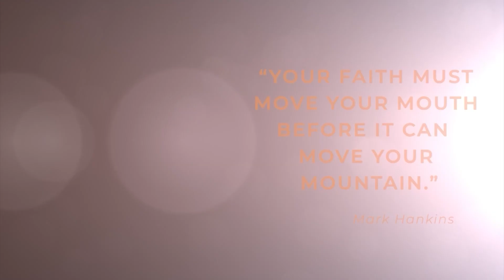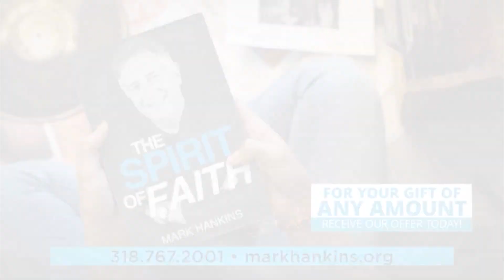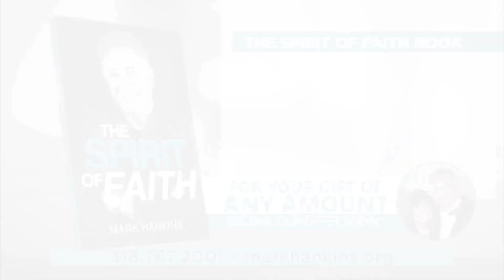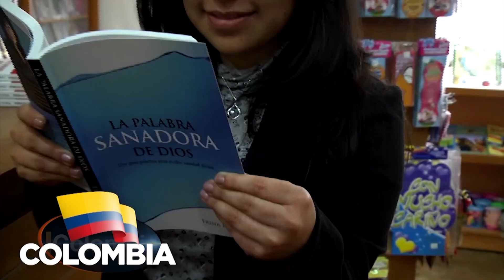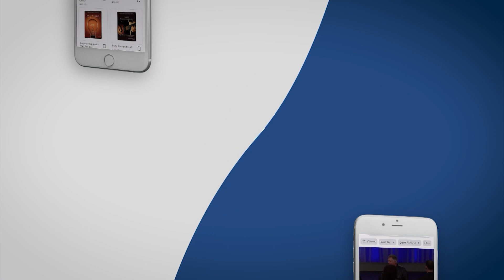Mountain Moving Faith | Pt. 1 | Mark Hankins Ministries